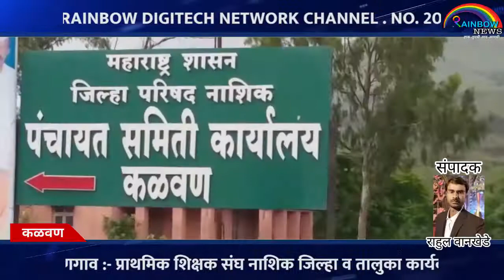कळवण :- प्रशासकीय कार्यालय येथे शासकीय अधिकारी यानी राबवली स्वच्छता अभियान मोहिम.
कळवण :- येथील प्रशासकीय कार्यालय येथे  सर्व  शासकीय अधिकारी सह कर्मचारी  यानी राबवली स्वच्छ मोहिम  15 आॅगस्ट रोजी स्वतञ्य दिन साजरा करणार असल्याने  सर्व शासकीय अधिकारी व कर्मचारी यानी यासाठी गुरुवारी सकाळी 11 वाजेपासुन या मोहिमेत सहभाग नोंदवून हि मोहिम राबवली यासाठी वनविभाग, महसुल विभाग ,पंचायत समिती सह विविध शासकीय कर्मचारी उपस्थितीत होते यावेळेस ,तहसीलदार बी,ए, कापसे, वनविभागाचे वनपाल योगिराज निकम, पाल,आदि सह विविध शासकीय अधिकारी उपस्थितीत होते.रेम्बो न्युज करीता संपादक राहुल वानखेडे, वणी.